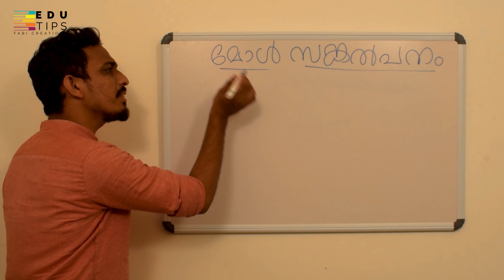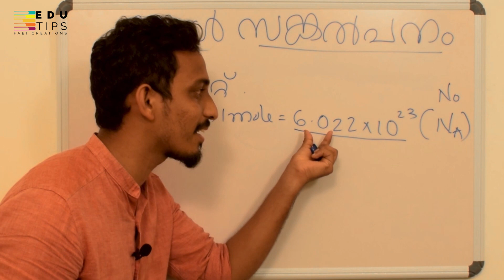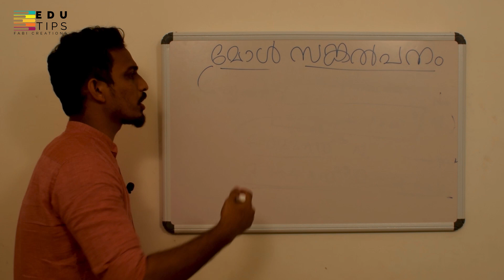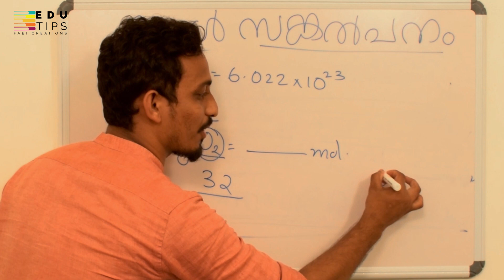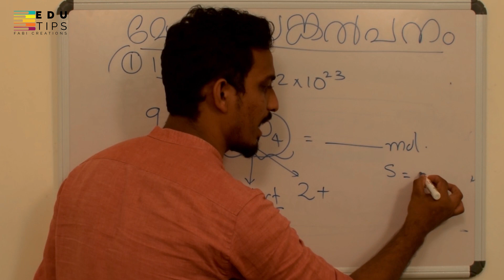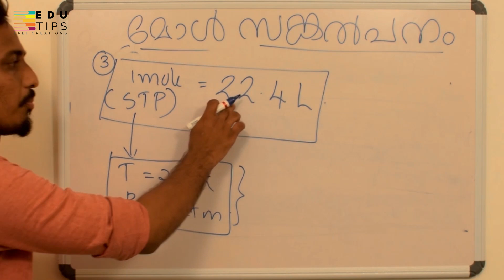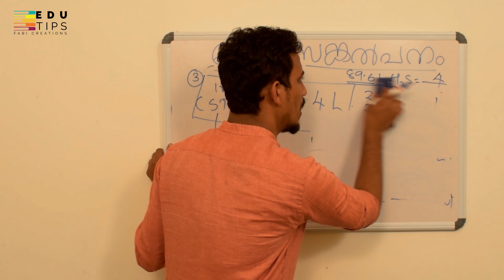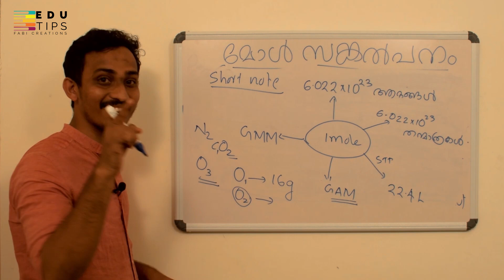SSLC I കെമിസ്ട്രി I Mole concept I മോൾ സങ്കൽപ്പനം ലളിതമായി മനസ്സിലാക്കാം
It will help to score better grade in the upcoming SSLC examination. Model papers will help to know the pattern of the question paper.